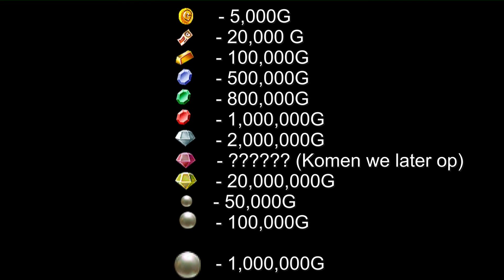Let's Play Luigi's Mansion Part 6 Mario Da Vinci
WE HEBBEN MARIO GEVONDEN!

(op eind aflevering even een waarde tabel)